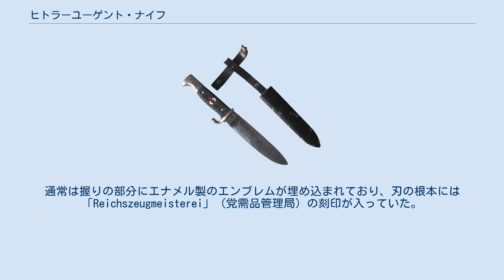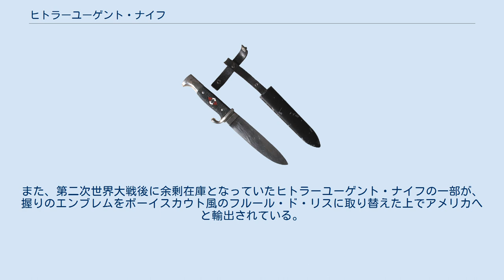ヒトラーユーゲント・ナイフ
ヒトラーユーゲント・ナイフと鞘 ヒトラーユーゲント・ナイフ（ドイツ語：Hitler-Jugend-Fahrtenmesser）は、国家社会主義ドイツ労働者党（NSDAP）の青少年組織ヒトラーユーゲントおよびその下部組織にあたるユングフォルクで使用されていた短剣である。
ヒトラーユーゲントでは党の準軍事組織である突撃隊（SA）や親衛隊（SS）とよく似た制服が制定されていたが、この短剣もまた制服の一部として装備されていた。
標準的に支給されている訳ではなく、優良団員と認められた者にのみ与えられた。
 形状はGew98用銃剣に基いているが、血抜き溝がなく諸刃ではない点は、第一次世界大戦時のドイツ軍格闘ナイフにも通じる。
通常は握りの部分にエナメル製のエンブレムが埋め込まれており、刃の根本には「Reichszeugmeisterei」（党需品管理局）の刻印が入っていた。
1937年にはヒトラーユーゲントの標語「Blut und Ehre!」（血と名誉!）がエッチング処理によって刻印されるようになったが、この刻印は早い内に廃止された。
 ヒトラーユーゲント・ナイフには戦後製造のレプリカや偽物が大量に存在する。
また、第二次世界大戦後に余剰在庫となっていたヒトラーユーゲント・ナイフの一部が、握りのエンブレムをボーイスカウト風のフルール・ド・リスに取り替えた上でアメリカへと輸出されている。